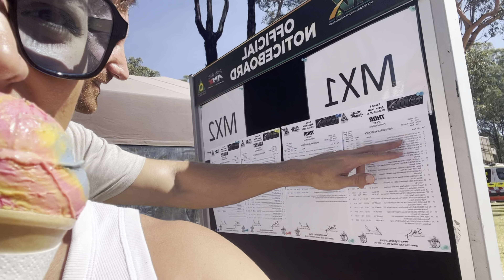We went to watch Aus ProMX championship: here’s how it went!